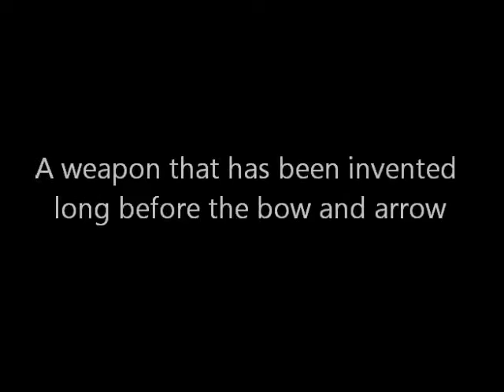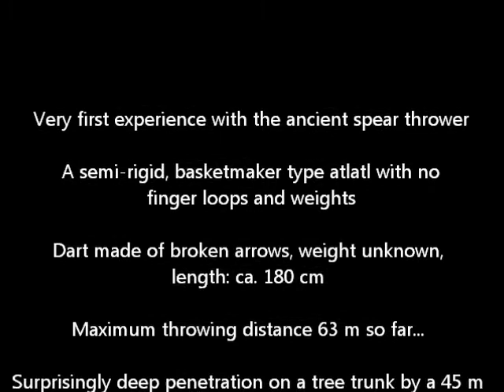My Very First Experimentations with Atlatl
I made my first atlatl a few years ago but it took some time to start to read intensively about it. Other then my first atlatl I made a newer one and made experimentation with different darts until I reached a satisfying -not perfect- flight characteristic and accuracy. This primitive weapon is surprisingly effective and it is quite a fun to throw it. Here is some footages of my throws